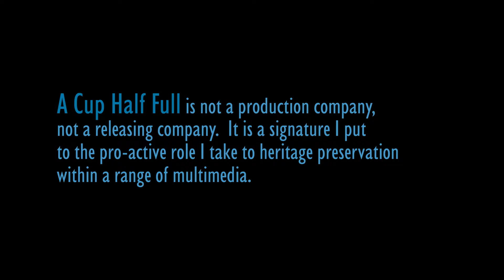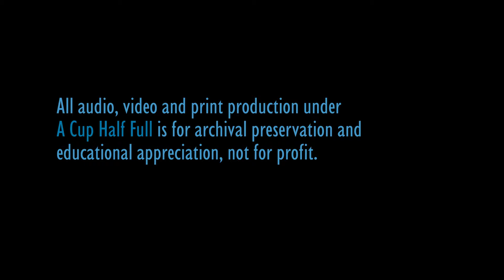Céline Gittens GISELLE solo variation (filmed 2006, remastered in 2021)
(filmed August 9, 2006, remastered in 2021) It is hard to imagine a more enchanting solo variation from GISELLE than Céline Gittens delivers in her performance as a student of the Goh Ballet Academy in Vancouver.   camera & editing Norman Frizzle